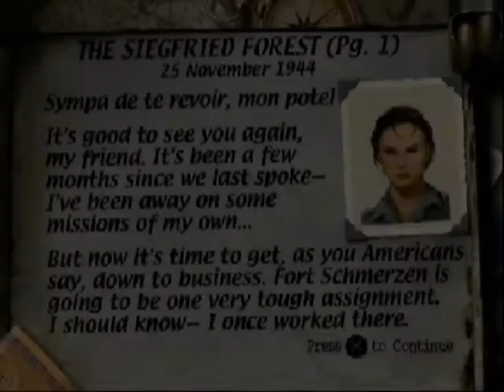Medal of Honor (PSX) - Mission 4-1 (The Siegfried Forest)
Here's my playthrough of Medal of Honor (PSX)
Every level is done with an excellent rating, and every medal unlocked.

Here's mission 4-1 - The Siegfried Forest